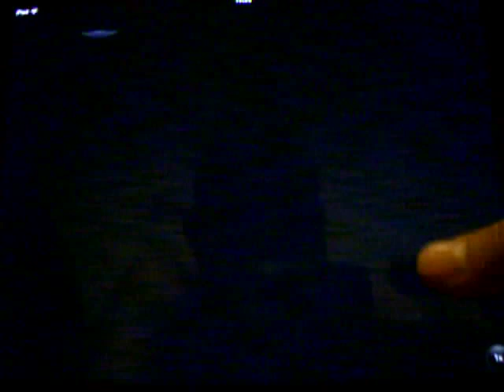Paper Zombie On iPad 2 Gameplay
Check out some gameplay from the new iPhone/iPad game Paper Zombie. For the latest news/pics etc on this and other iPhone games news feel free to check out my iPhone games news reviews and videos site out ...Let me know what you think..Many thanx